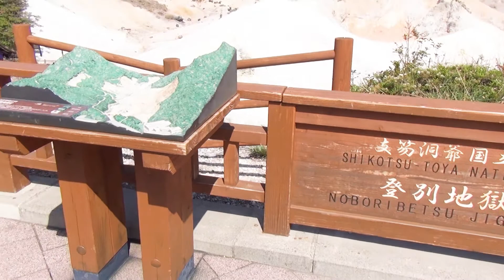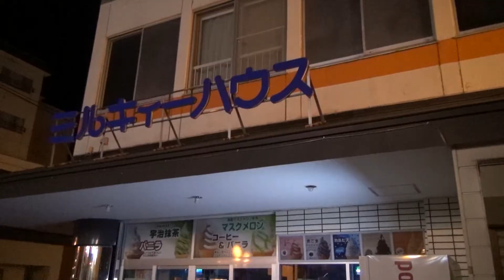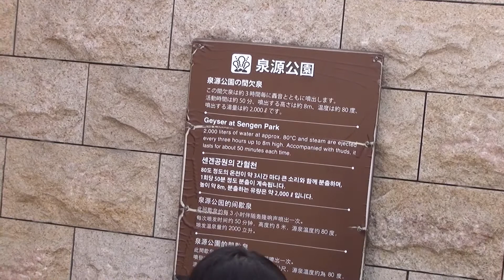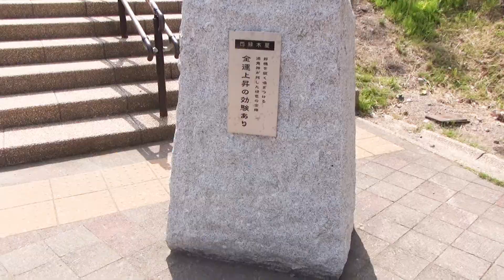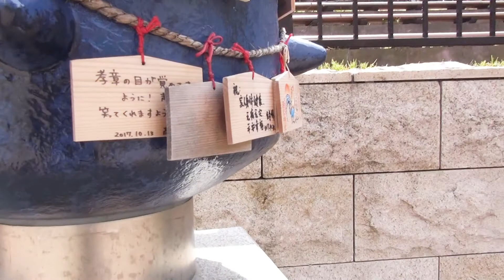無料でホテル宿泊！？最高の方にヒッチハイクで乗せてもらえました！地獄谷から登別温泉へ！カニ食べ放題の夕飯＆朝食も超豪華だった！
こんな事ってあるもんなんですね。。。
もちろん、仕込みやヤラセではありません。
素晴らしい方に拾ってもらい感謝しかありません。